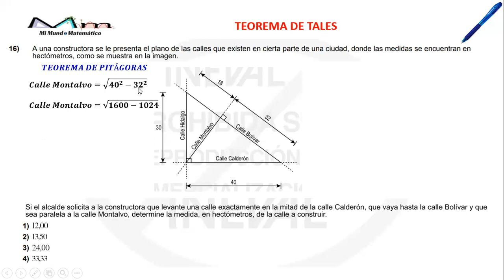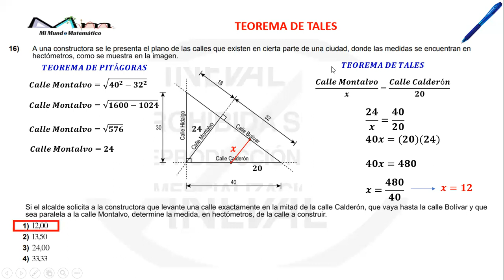TAREAS DIAGNÓSTICAS EBS MATEMÁTICA EJERCICIO No. 16 TEOREMA DE TALES